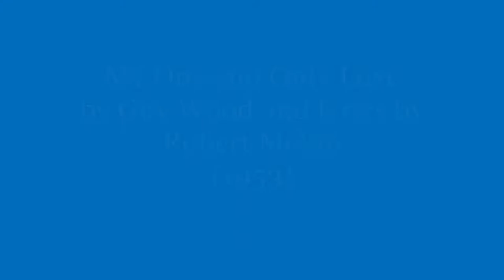My One and Only Love by Wood/Mellin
My arrangement of another classic.